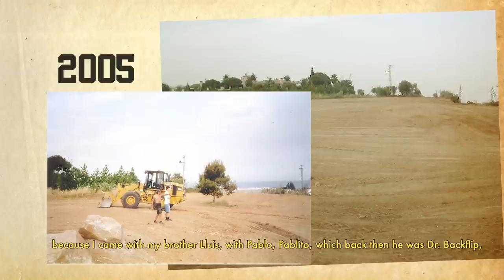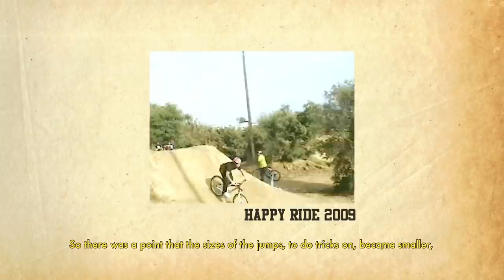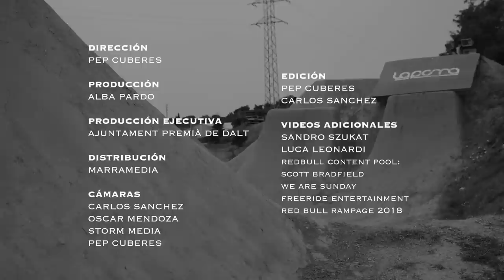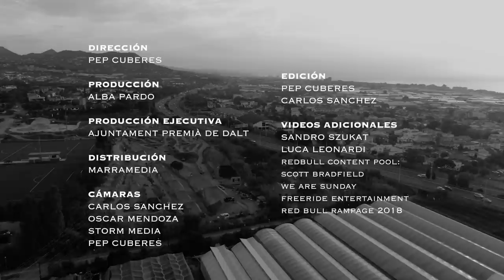La Poma Bikepark - 15 Years Documentary - (English Subtitles)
ENG
15 years of Dirt Jumping and how La Poma Bikepark has become one of the best places on the planet to showcase and push riders skills. This 10 minute documentary talks about Dirt Jumping then and now through the story of the local legendary Freeride rider and 2014 Red Bull Rampage Winner Andreu Lacondeguy, the La Poma Bikepark shapers Carles Marin and Marc Puigvert and the local and sport pioneer Javi Echevarria.

Using the 2020 Happy Ride Weekend as the perfect excuse to get everyone together and look back, it's also been a very complicated year for the sport and everyone in general. Event director Alba Pardo tells us why the event is so important for the bikepark and the riders and La Poma's Director Josep Martos shares the roots of the event and shares his dreams about the future of the place.
ESP
15 años de Dirt Jump y cómo La Poma Bikepak se ha convertido en uno de los mejores lugares del planeta para que los riders puedan lucirse y progresar. Este documental de 10 minutos habla sobre el Dirt Jump de entonces y de ahora a través de la historia del rider leyenda local y ganador del Red Bull Rampage 2014, Andreu Lacondeguy, los shapers de La Poma Carles Marin y Marc Puigvert y el local y pionero de este deporte, Javi Ecehvarria.

Utilizando el Happy Ride Weekend 2020 como la excusa perfecta para reunirse a todos y mirar atrás, también ha sido un año muy complicado para el deporte y todo el mundo en general. La directora del evento Alba Pardo cuenta por qué es una cita tan importante para el bikepark y para los riders y el director de La Poma, Josep Martos, comparte las raíces de este evento y pone la mirada hacia el futuro de la instalación.